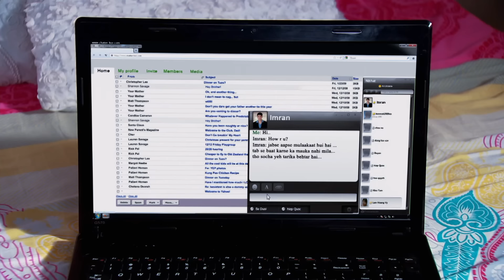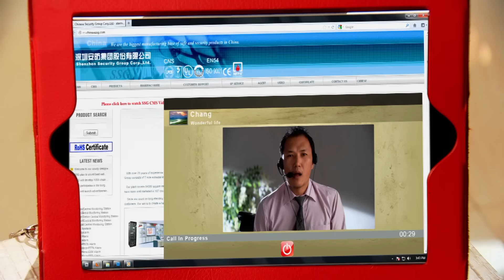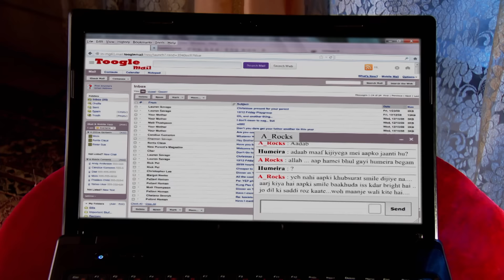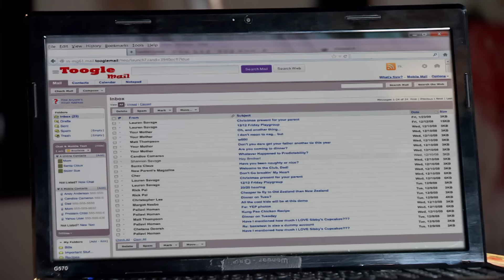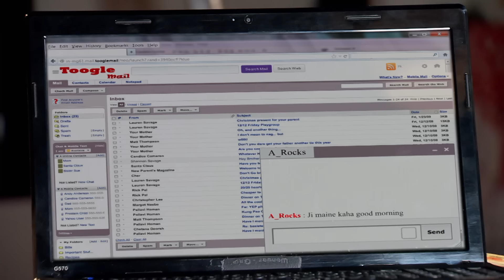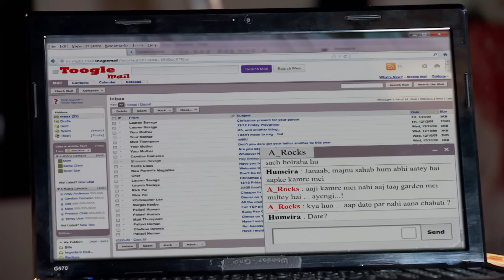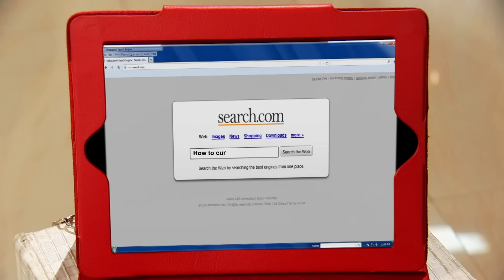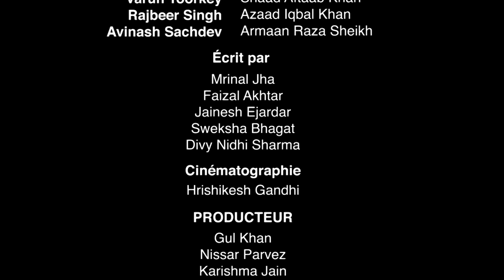Les consentements - Le Destin de Zoya - EP 15 - Qubool Hai - Série en français - HD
Dans la série captivante Les consentements, deux familles liées par le sang doivent s’affronter quand des événements les y obligent. Zoya, une jeune Indienne moderne qui déteste les membres de sa propre famille, va chercher à réconcilier ces deux clans en guerre….La vie de trois personnages au destin croisé… Celle de Zoya Farooqui, une jeune Indienne courageuse, qui a émigré à New York avant de rentrer en Inde pour rechercher son père. Celle d’Ayaan Ahmed Khan, un charmant jeune homme au cœur tendre. Quant à Asad Ahmed Khan, assailli par ses angoisses permanentes, il va apprendre à aimer et tombe amoureux de Zoya. Asad et Ayaan sont demi-frères…